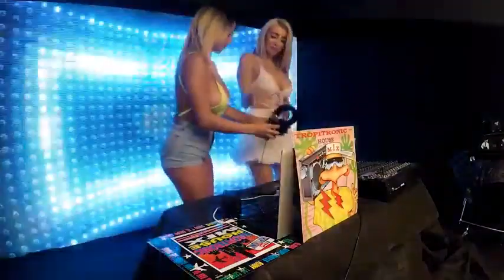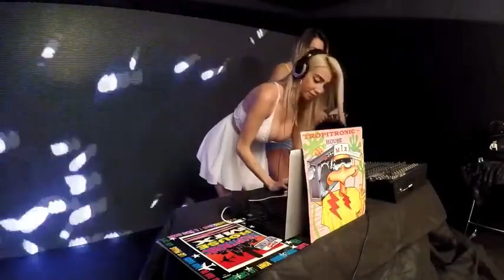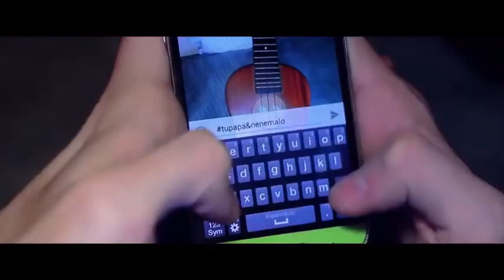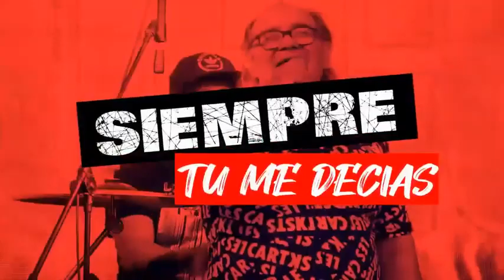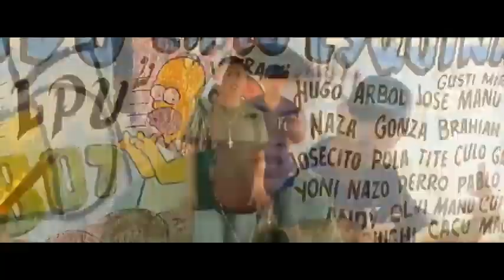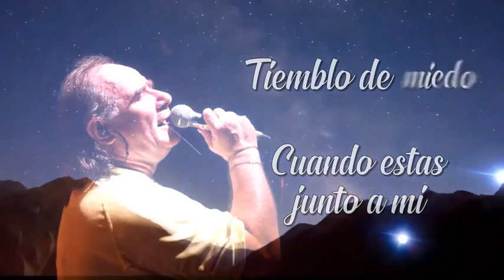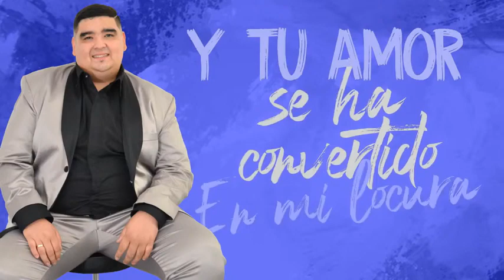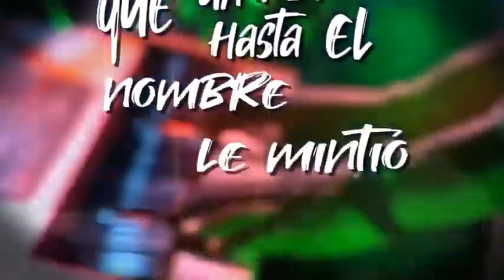Enganchado Cumbia y Cuarteto Remix XL